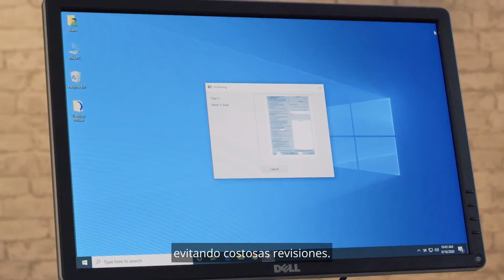Manejo fluido de documentos | Kodak S3000 Series